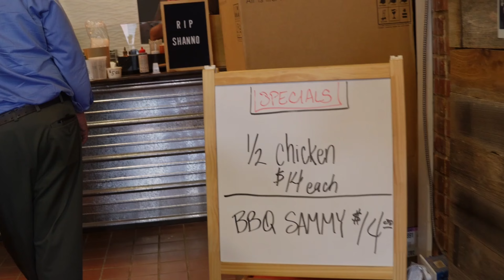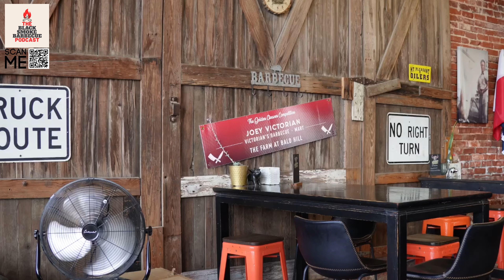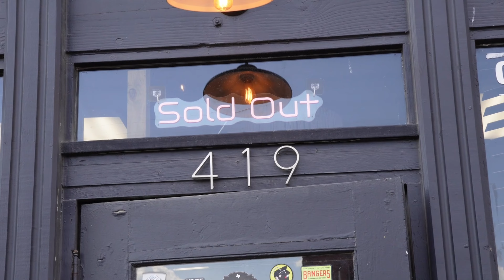Black Smoke BBQ Podcast Bonus Episode: A Time Was Had At Victorian's Barbecue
In this episode, Brandon, and Alton link up with Ali Khan of @AliKhanEats and take a trip down to Mart, Texas to catch up with friend of the pod, Joey Victorian of Victorian's Barbecue and he had a Barbecue Feast prepared! From Ribs to Gumbo to Brisket to Shank!  You have got to check out this episode to get the full variety!  Also be sure and check out Joey V on the @Pitmaster YouTube Channel!

Chapters

00:00 Introduction to Victoria's Barbecue and Joey V
03:08 Exploring the Menu: Unique Barbecue Offerings
05:51 The Atmosphere and Experience of Victoria's Barbecue
09:03 Joey V's Journey and Global Recognition
11:47 The Art of Tri-Tip and Brisket
15:08 Ribs and Their Unique Flavors
18:02 Turkey and Chicken: A Barbecue Staple
20:55 Sausage and Pork Shank: A Flavorful Experience
23:51 Gumbo: Expanding the Barbecue Experience
36:10 The Art of Seasoning in Barbecue
39:44 Refreshing Side Dishes: Cucumber and Pasta Salads
42:12 Potato Salad: A Family Tradition
49:07 Textures in Cooking: The Importance of Variety
51:30 Innovative Mac and Cheese: A Twist on Tradition
01:00:03 The Evolution of Barbecue Culture
01:06:05 Creating a Welcoming Barbecue Experience
01:12:10 Finding Victorians Barbecue: A Hidden Gem